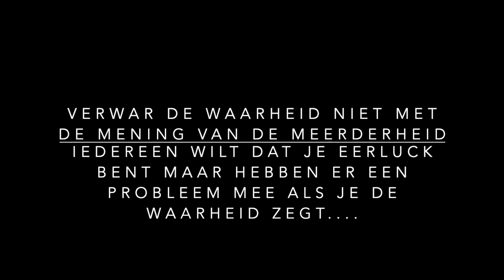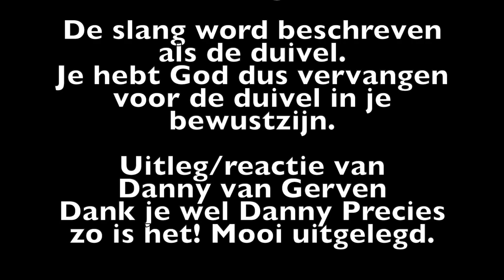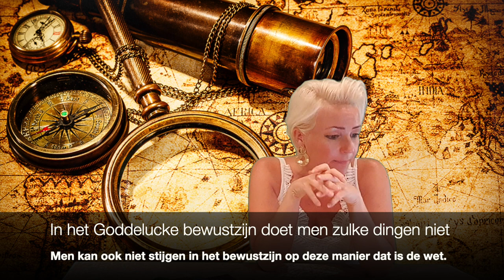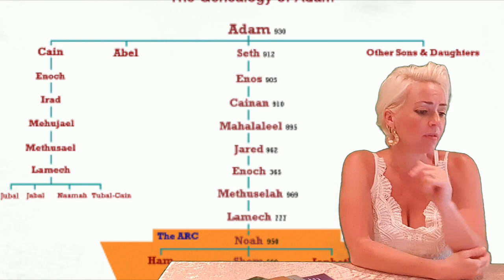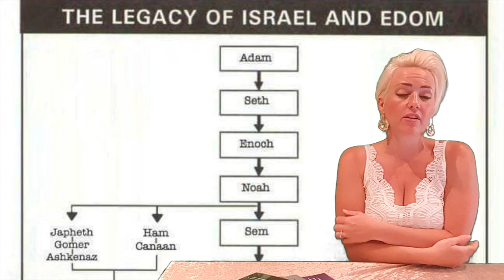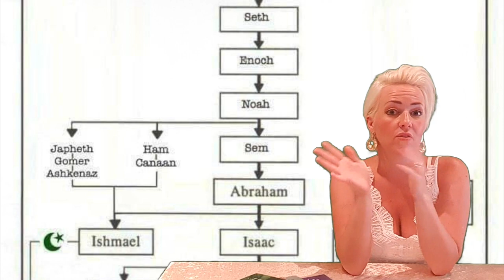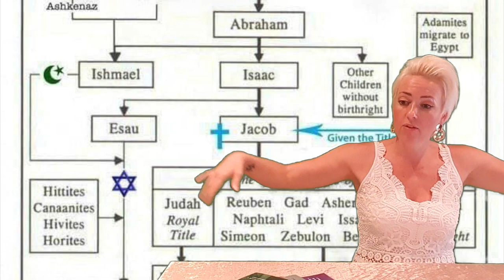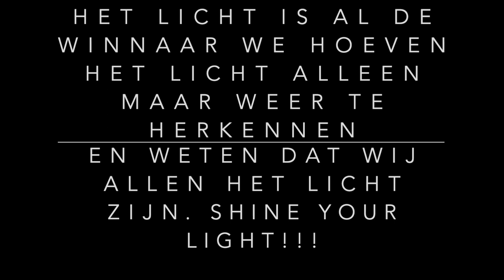DEEL 5 DE VERBORGEN MAGISCHE BETEKENISSEN ACHTER WOORDEN, ETYMOLOGIE, ALCHEMIE, GESCHIEDENIS, CAIN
DEEL 5. In deze video leg ik jullie uit wanneer de mens tot verval is gekomen, wat de betekenis is van de gevallen Engel en hoe de mensheid onder hypnose is geraakt. Cain/cannibal de zoon van Adam en Eva en hoe het hypothetische verhaal verder gaat zodat jullie begrijpen wie jullie zijn en wat de mens eigenluck werkeluck is. 98% van de mensheid in deze matrix wereld het bewustzijn hierdoor kwijt geraakt.

Heel veel kijk en luister plezier